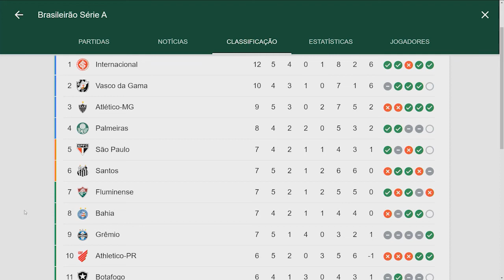Inter assume a liderança do Campeonato Brasileiro